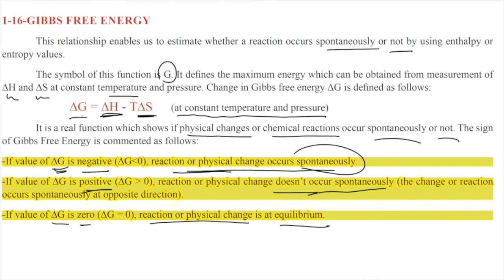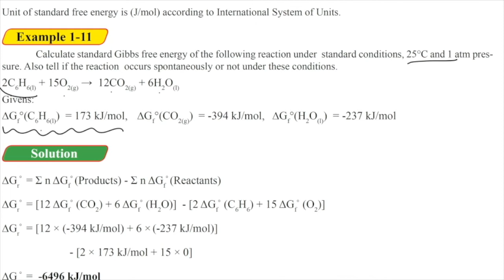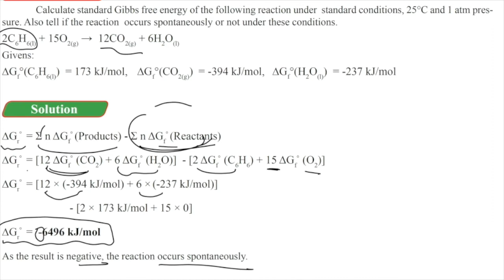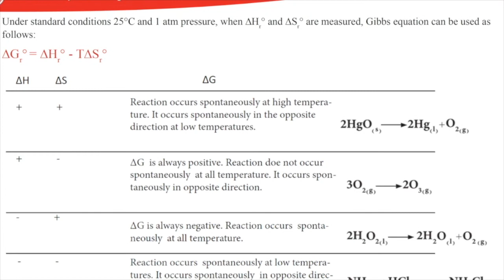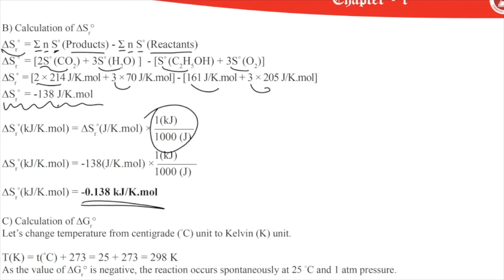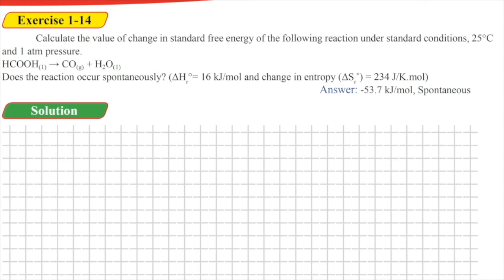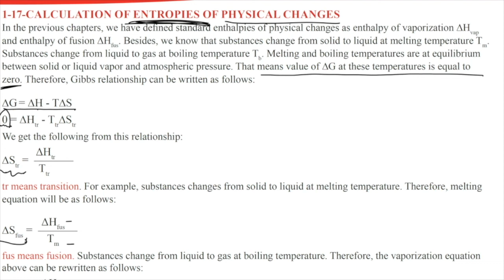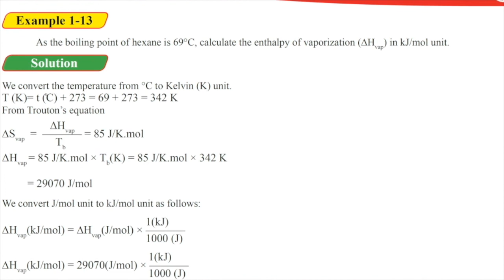Gibbs Free Energy-Chemistry Lesson